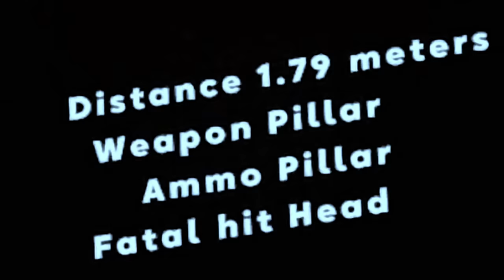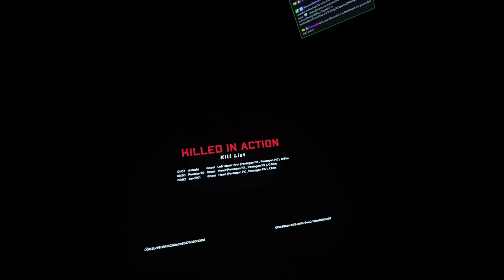Knife-Only Mayhem: 30 Kills, 0 Guns - Ghosts of Tabor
I tried something different this video, No funny moment exclusively, just a lot of kills themed with a certain topic! in this case. a knife! The subtitle editting is going ⬇ while the quality goes ⬆
It works better then people might think ;)

00:00 3 knife kills
00:39 Talk fast act fast
00:50 Anime Knife kill
01:13 180 noscope knife
01:32 Wireless Knife
02:03 Glitch knifing guy
02:17 meeting guy again
02:54 Stab and Stare 🎶
03:15 They call me 0069 almost 007
04:41 Death Compilation
05:45 I'm walk the plank
06:12 Knifing bots?
06:42 Pre hide the knives
07:11 Viewer did not see it coming
08:03 Guy heard the kill
08:35 Guy gets random killed
09:15 knifing 2 full geared players
10:09 Attempted slaughter of the viewers
10:42 Stabbing a guy that knows me
11:09 3 full kit deaths, 1 knife kill
11:47 Attempted Sneak kill
12:28 Punching a scav
12:51 Meeting a guy halfway the stairs
13:11 Hiding knifes
13:39 What happend?!

Recently busy making some more VR shorts :) if you like them, please do consider leaving a like . Love you too!

I would love to have you there!